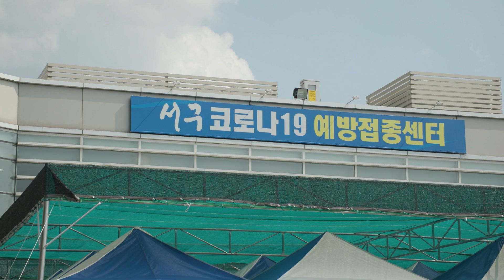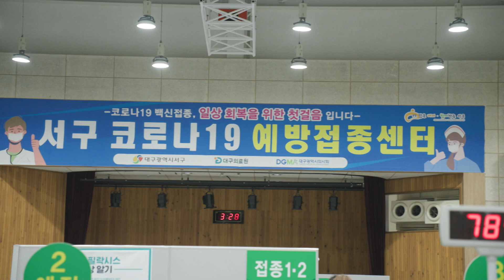[대구시(시장 권영진)]210804 폭염대비 현장방문(서구예방접종센터)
폭염대비 현장방문(서구예방접종센터)